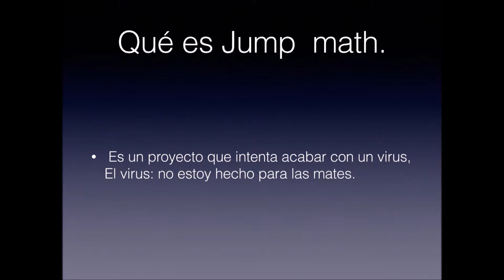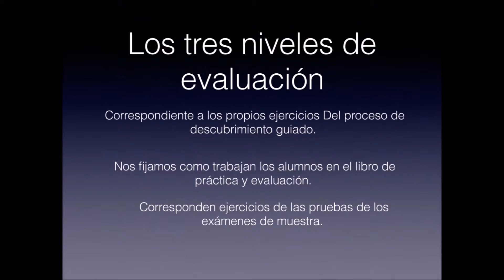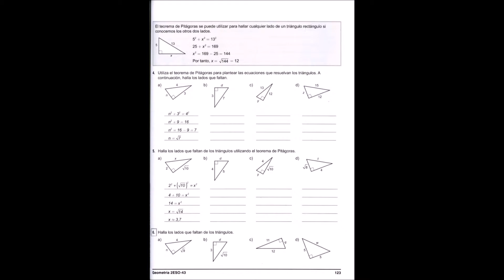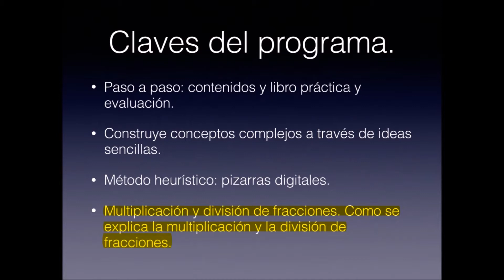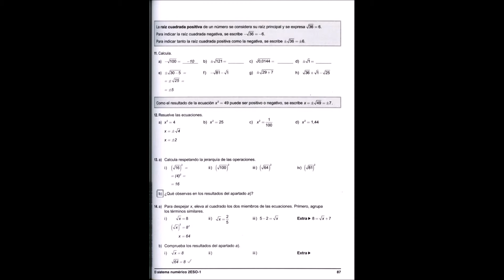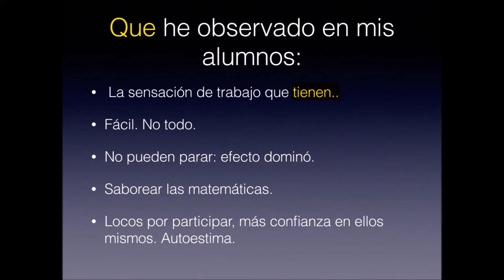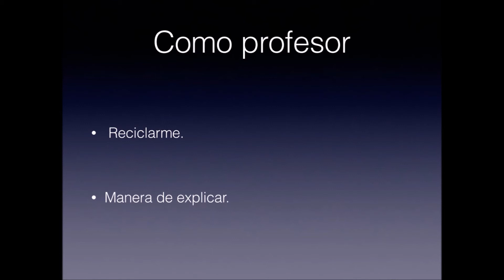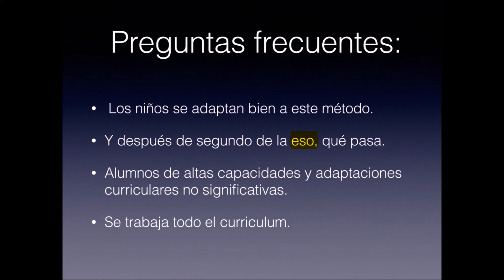JUMP Math en la ESO - Experiencia de implantación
¿Cómo afrontar el proceso de aprendizaje-enseñanza en la etapa inicial de ESO con JUMP Math?

Marc Heras, profesor del Institut Quartó de Portmany (Ibiza), compartirá con nosotros su experiencia de implantación con JUMP Math en ESO y los resultados obtenidos con su alumnado.